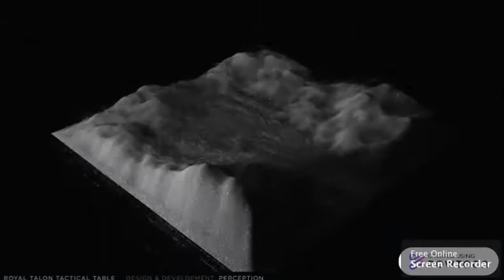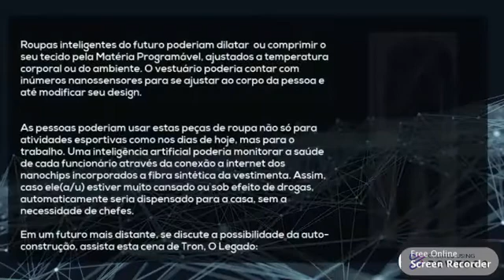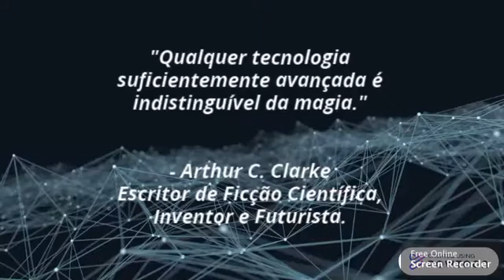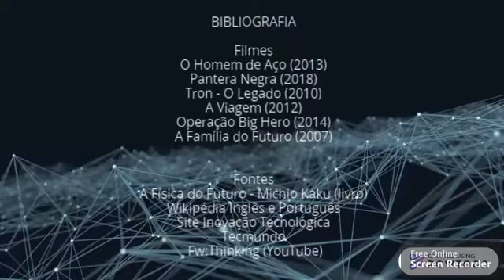MATÉRIA PROGRAMÁVEL/ARGILOTRÔNICA: Conheça a nanotecnologia do futuro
Trabalho da escola que fiz, vocês podem conhecer esta fantástica nanotecnologia emergente chamada Argilotrônica.